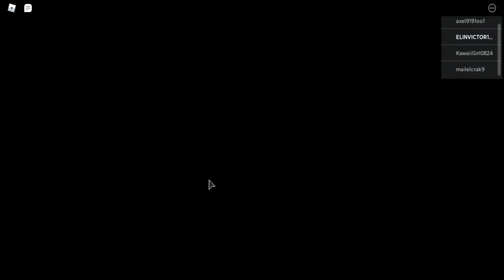escapo de un cerdo que me quiere matar - Roblox Piggy